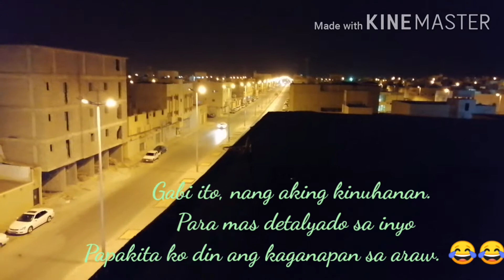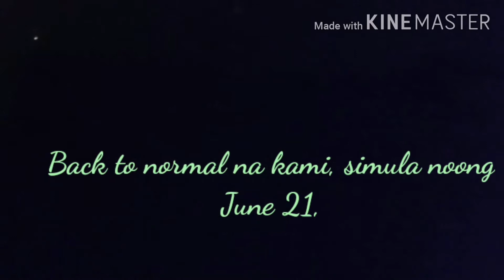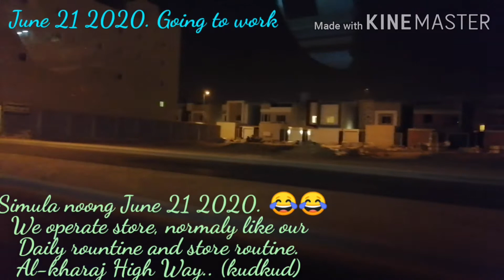UPDATES l BALIK NORMAL NG SAUDI ARABIA l MC DONALD KSA l BUHAY OFW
Pasasalamat and dapat nating ibigay at dapat ay ipagmalaki Si McDonald. Hindi nawalan at di pinabyaan, bagkus ay patuloy tayong mayroong trabaho. Samakatuwid tayong gabay at nag bibigay serbisyo sa mga tao. Na nagmamahal kay Mcdonald.

Hindi po bayad ang advirtisement na ito. BAGKUS ito poy pasasalamat at pagsaludo. Samakatuwid isa itong pagbibigay pasasalamat dahil kay McDonald. Patuloy akong nakabangon at naibangon ang mga pangangailangan ng aking mga mahal sa buhay. Kung wala tayo kay Mcdonald. Magugutom at hindi mkaraos ang ating mga mahal sa buhay. Dahil Kay MDonald naging makulay at napagtagumpayan natin ang ating mga problima at pangangailangan sa pang araw araw. Salamat MC DONALD.

“Greatness is sifted through the grind, therefore don’t despise the hard work now for surely it will be worth it in the end.”– Sanjo Jendayi

Half way of the week! Let's do this team!

Do the things you like to be happier, stronger & more successful. Only so is hard work replaced by dedication. Nothing in life comes easy.

Once you have commitment, you need the discipline and hard work to get you where you want to be. Work hard and be patient. The rest will follow.

Go devote yourself to your goals. Go make it happen. Work for it. Overcome your fears . Don't forget : it is your dream.